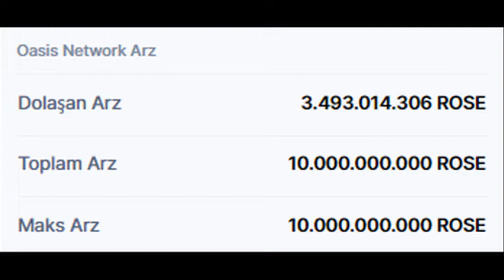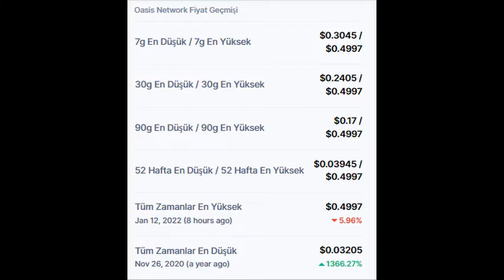Oasis Network (ROSE) Coin piyasa bilgileri